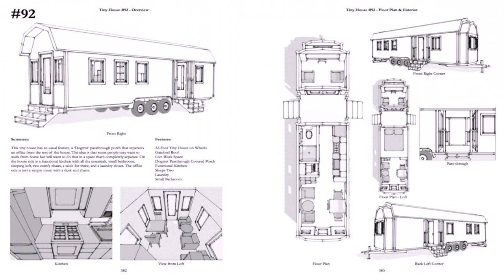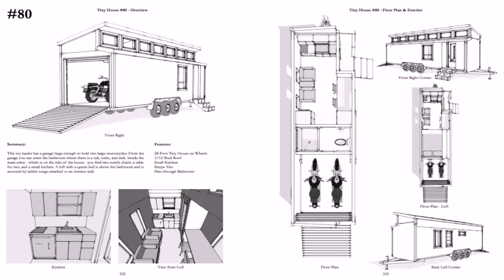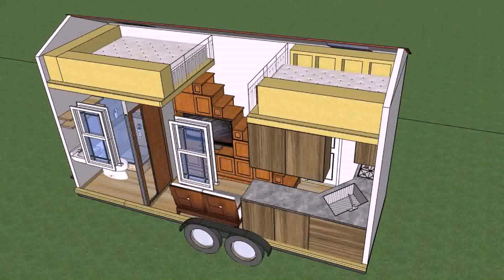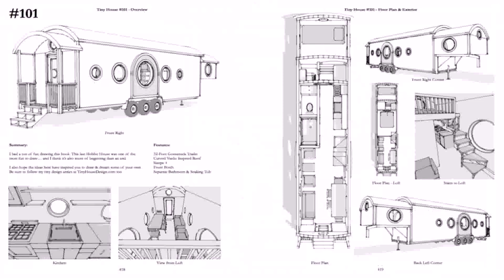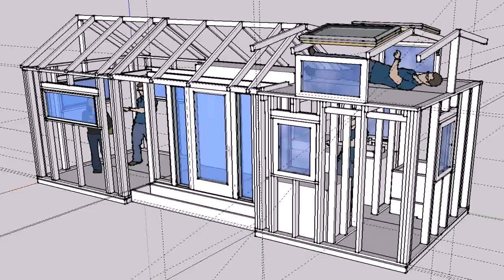Small House Plans Metric (see description) (see description)